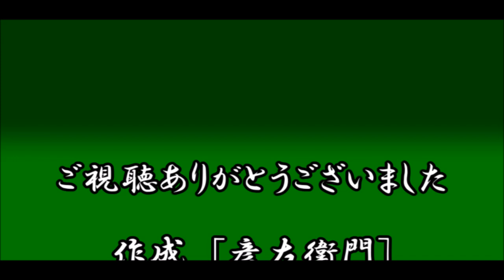信長_第19巻、森可成討ち死にす{坂本の戦い}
浅井、朝倉軍の進行を止めるべく、森可成、織田信治は坂本で迎え撃つも、延暦寺の僧兵や一向一揆も浅井、朝倉軍に加勢し敗れてしまう。この方を報を聞いた信長は激怒した。